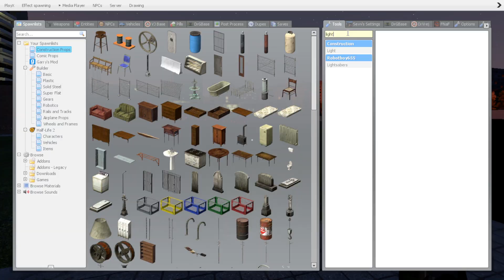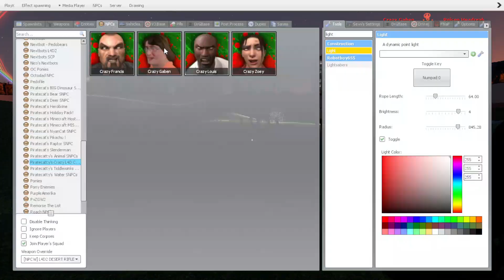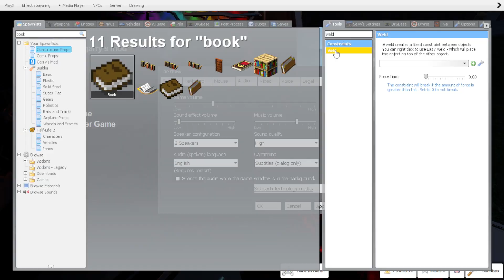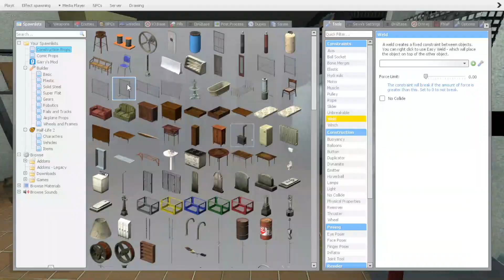WE SURVIVED A GMOD APOCALYPSE..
RUUUUNN. RUUNN AWAAYY.